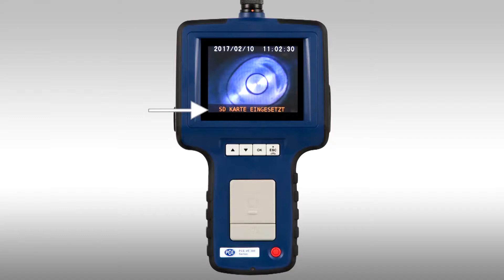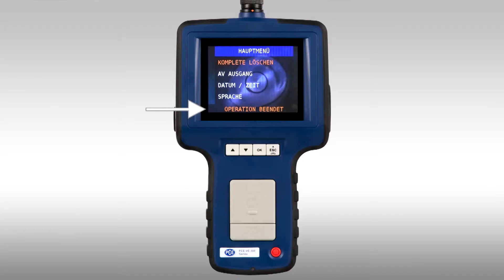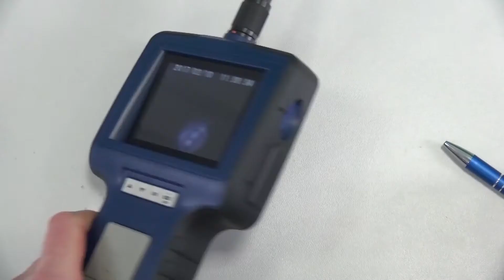Instructions d'utilisation de l'endoscope PCE-VE 300 - PCE Instruments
Comment utiliser l'endoscope de la série PCE-VE 300.